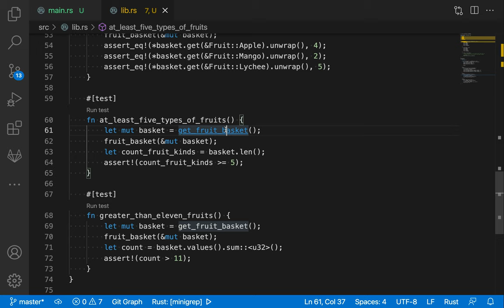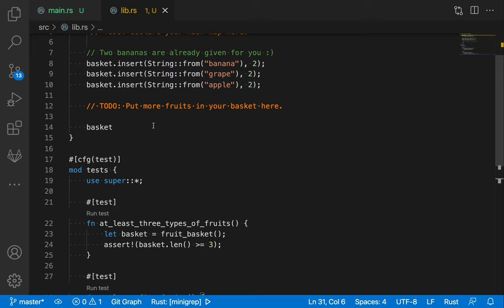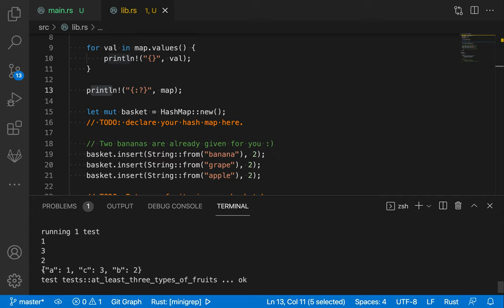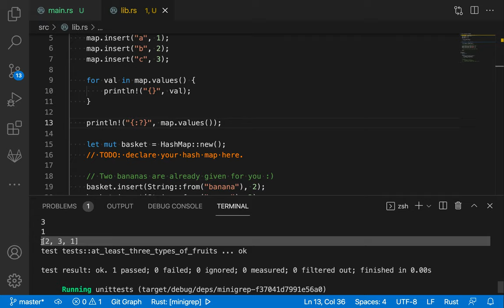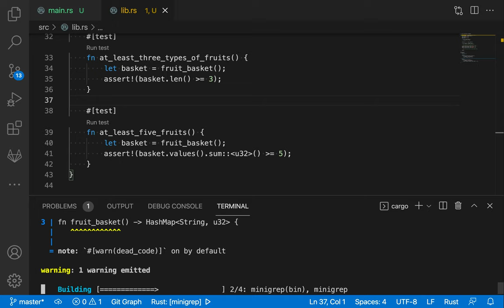[러스트] 238 - 연습 문제(Rustlings - Rustlings - collection/hashmap1)